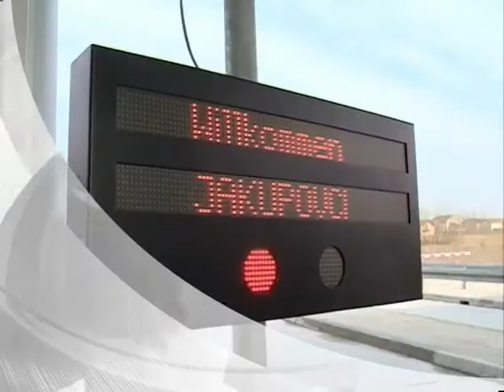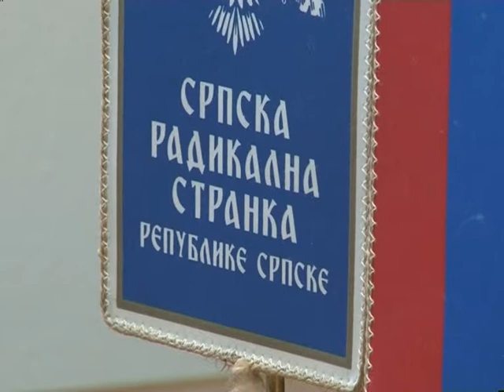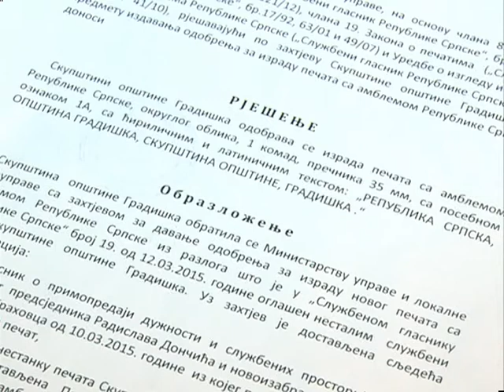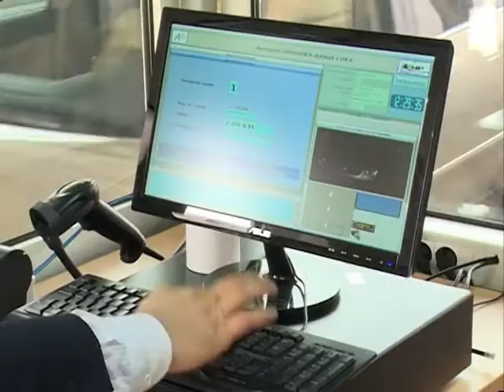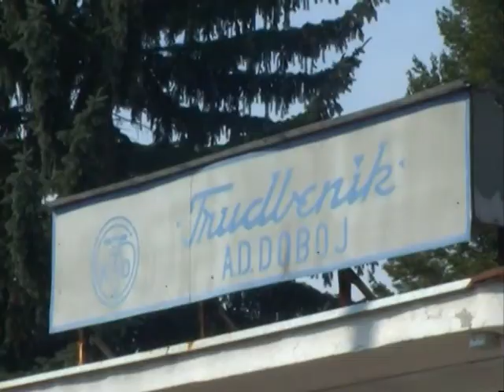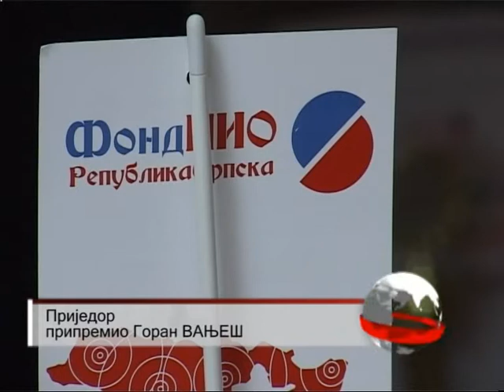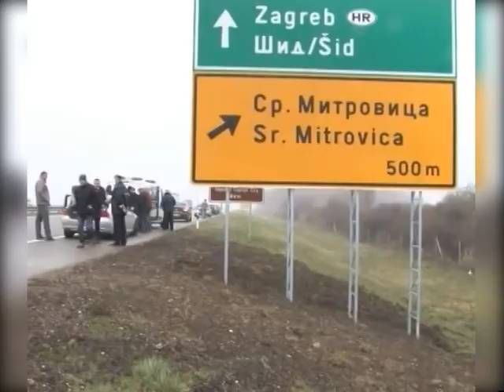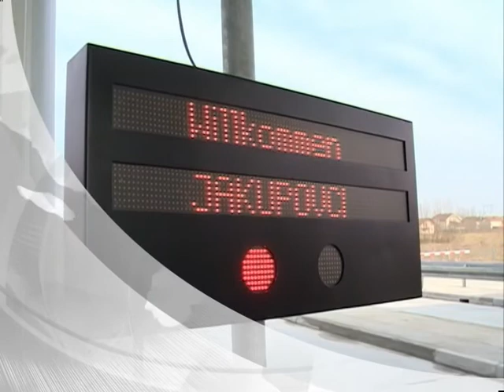NOVOSTI TV K3 16 03 2015